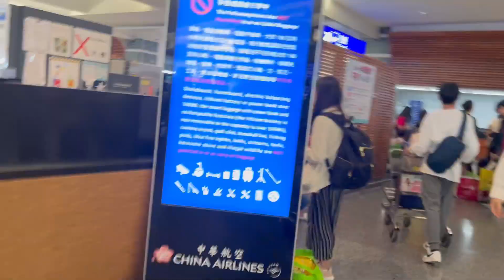JANGAN BAWA PB SEPERTI INI, DILARANG MASUK PESAWAT | MC Cargo | Remit Kilat